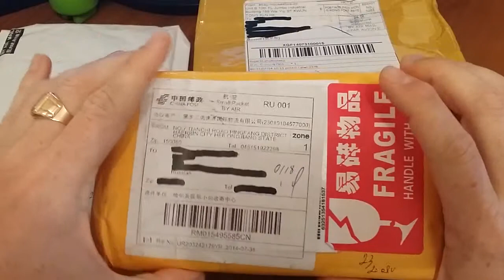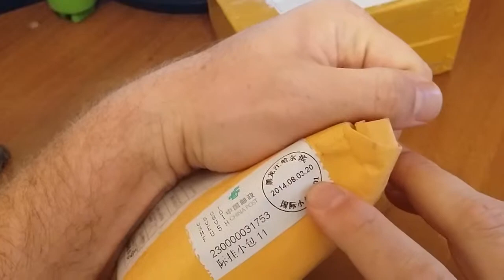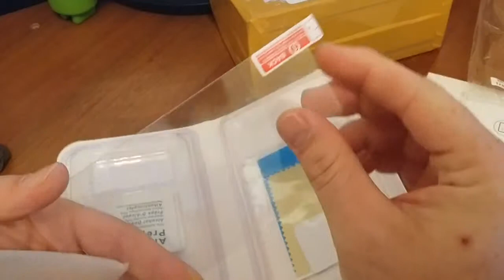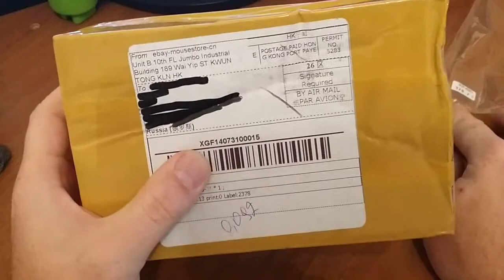Посылка из Китая чехолы Samsung Galaxy Note 3 NEO ,Asus FonePad 7 ME175CG 7"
ссылки :
Бампер Note 3 NEO
Стекло Note 3 NEO
Чехол ASUS Fone Pad 7